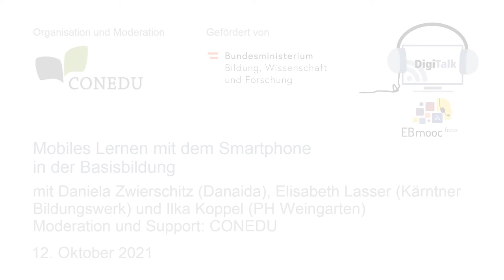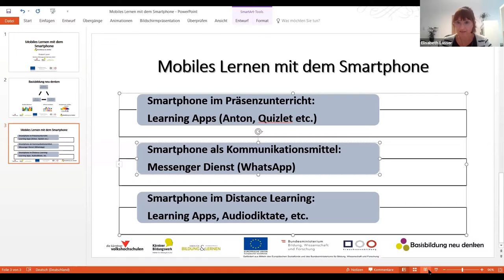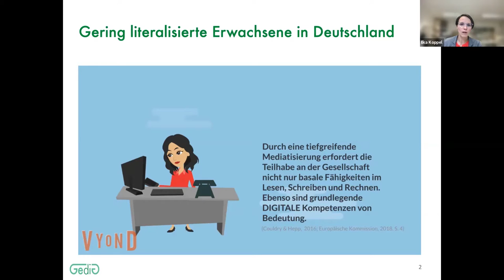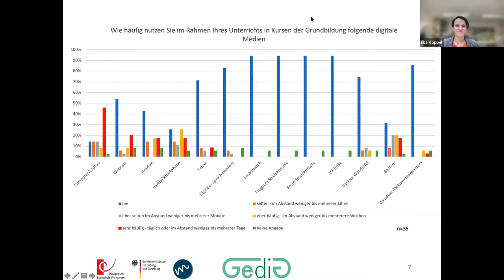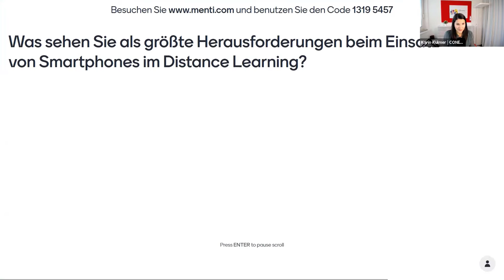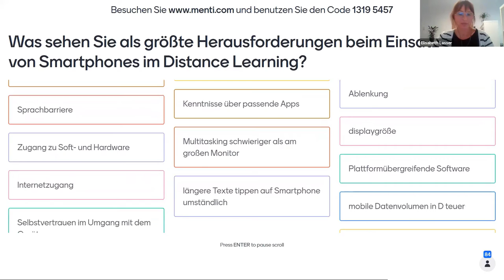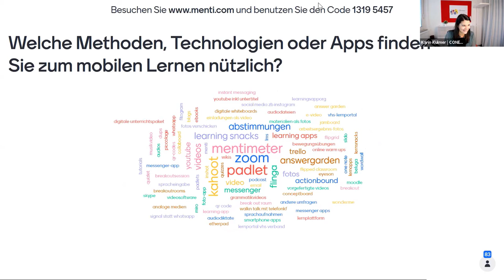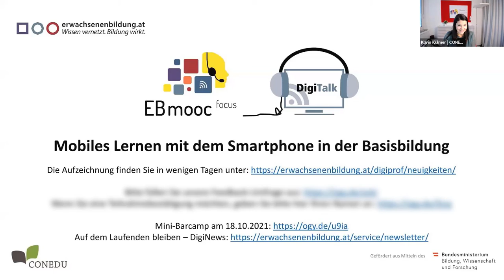DigiTalk im Rahmen des EBmooc focus: Mobiles Lernen mit dem Smartphone in der Basisbildung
ReferentInnen: Daniela Zwierschitz (Danaida), Elisabeth Lasser (Kärntner Bildungswerk) und Ilka Koppel (PH Weingarten)

Moderation: Karin Kulmer